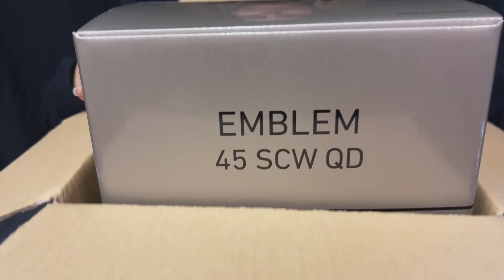UNBOXING NUOVO DAIWA EMBLEM 45 SCW QD2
Unboxing nuovo mulinello Daiwa Emblem 45 scw qd2, un mulinello da carpfishing o surfcasting, dal prezzo ridotto ma dalle grandi prestazioni.